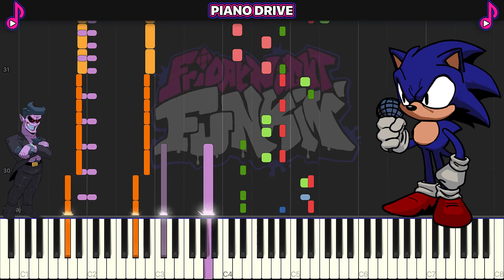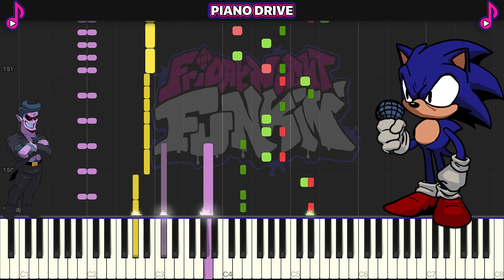Deathmatch — Friday Night Funkin' (FNF Unreal Piano)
On this channel I will post piano tutorials, remixes and covers of songs from FNF, created by me.